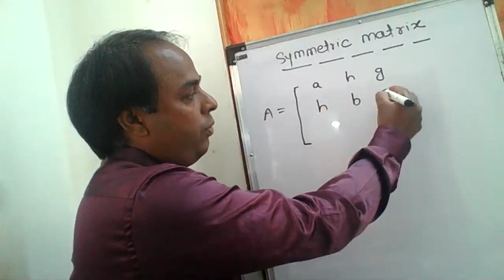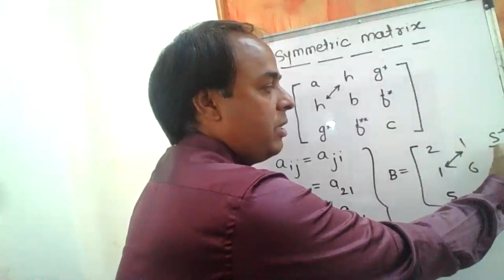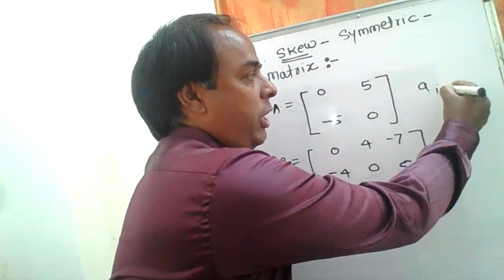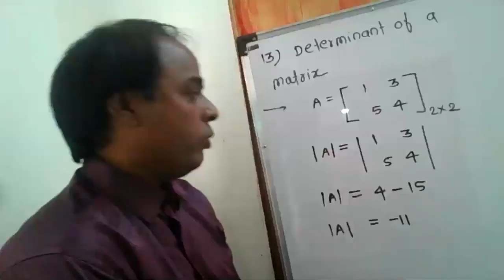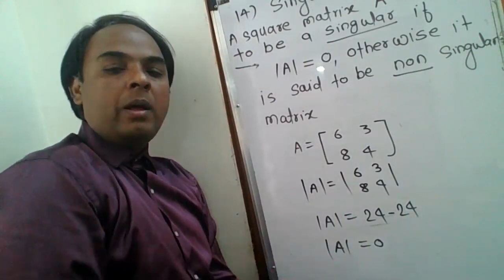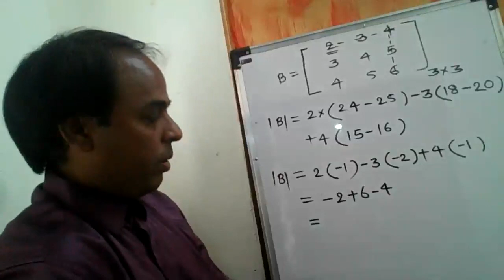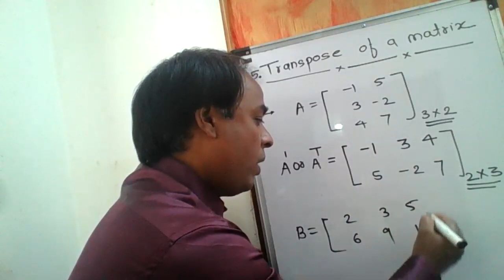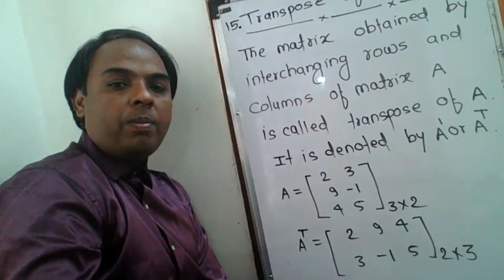Chapter:Matrices 11th Science Maths by Prof.Subhash Gore.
11th science Matrices